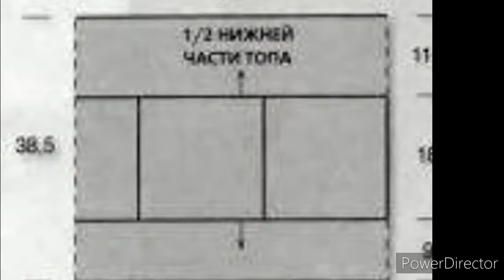BLUSA TOP ROSA con granny a CROCHET con GRÁFICOS GRATIS no 512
MANTELES